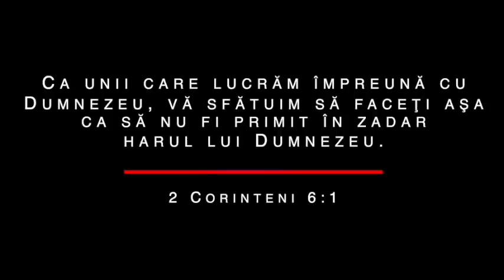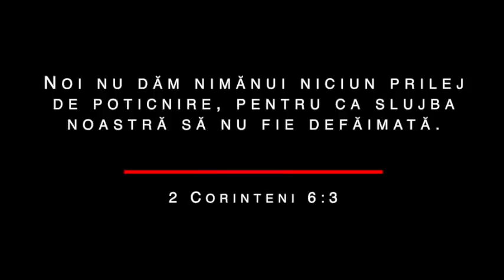Sunt mândru să fiu român - moldovean - ucrainean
În acest video sunt prezentate posibilități de implicare pentru a ajuta refugiații din Ucraina în această situație dificilă pentru ei.

Dacă doriți să contribuiți la nevoile care sunt pentru refugiații din Ucraina, puteți transfera pe PayPal la adresa

Te invit să studiem împreună epistola 2 Corinteni. Studiul acesta îl predau online (ZOOM) în fiecare zi de miercuri la orele 19:00. Manualul după care studiem poate fi procurat la adresa

Alege de la link-ul de mai jos unul din grupele unde se completează împreună manualul și contactează pe liderul de grup pentru detalii:

Dacă doriți să oferiți o contribuție financiară și să luați parte împreună cu noi la această lucrare, accesați link-ul

Servicii Divine:
                        Duminică, 14:00 - 16:00